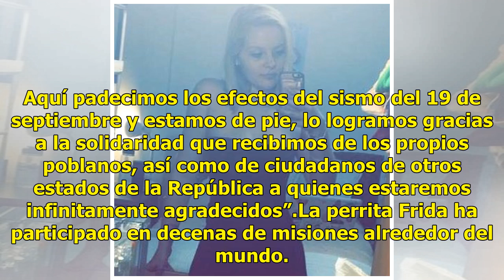"Frida", la perrita rescatista de la Marina, ya tiene estatua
“Frida”, la perrita rescatista de la Marina, tiene estatua en el Estado de Puebla, y fue develada por el gobernador Tony Gali. Perrita de la Marina es homenajeada durante partido de la SelecciónEl gobernador de Puebla, Tony Gali, develó una estatua de bronce que representa a la perrita de rescate de...